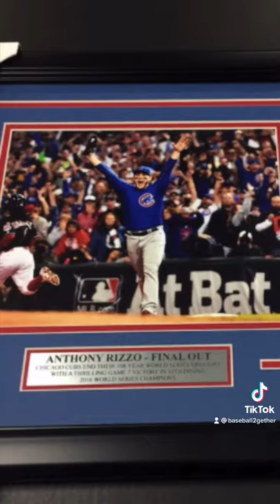Signed Anthony Rizzo Photo - Memorabilia Monday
Check out this photo of the final out of the 2016 World Series signed by Chicago Cubs first baseman Anthony Rizzo.